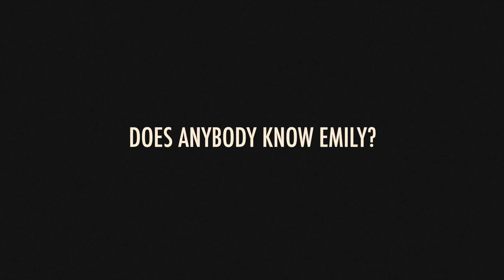Эмили любит EMI